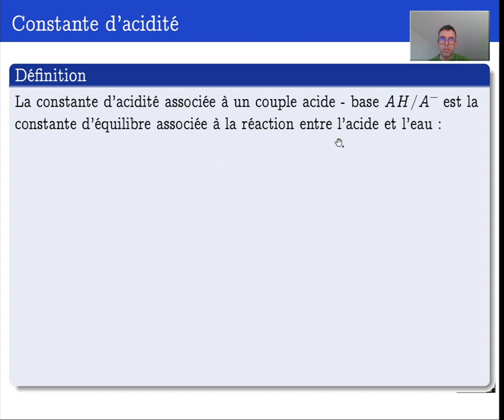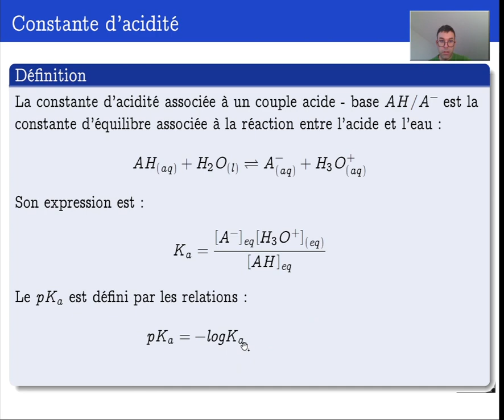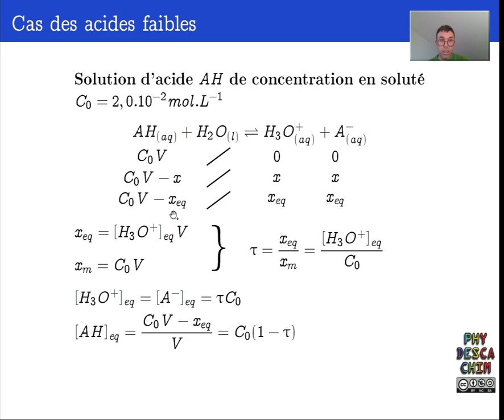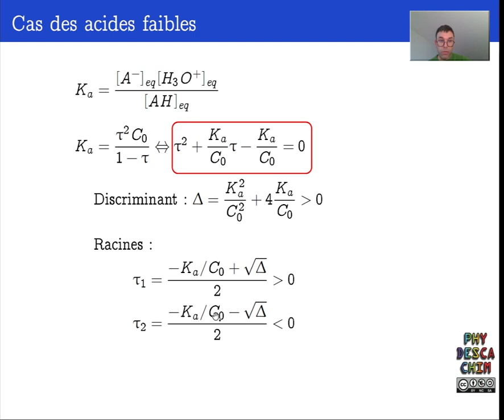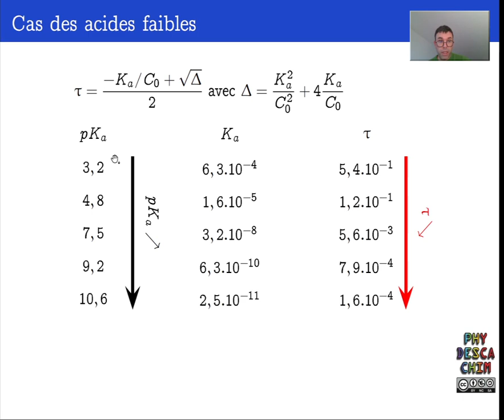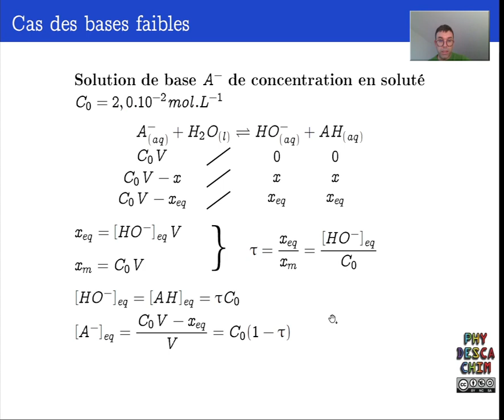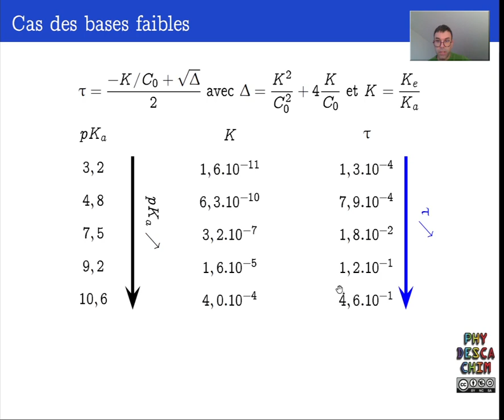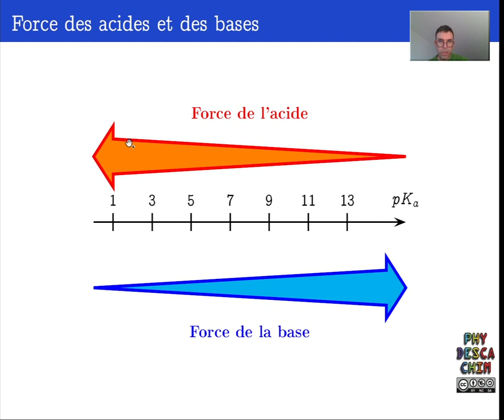Terminale - Les équilibres acido basiques - Force des acides et des bases